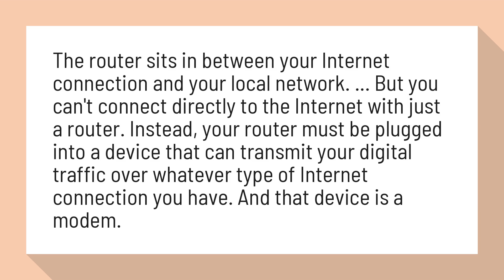Do I need modem and router?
What's the Difference Between a Modem and a Router?

The router sits in between your Internet connection and your local network. ... But you can't connect directly to the Internet with just a router. Instead, your router must be plugged into a device that can transmit your digital traffic over whatever type of Internet connection you have. And that device is a modem.